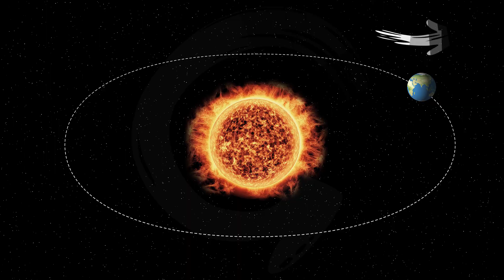Why Venus and Uranus Spin Backward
Have you ever wondered why Venus and Uranus seem to break all the rules when it comes to spinning in space? In this video we go back to the early days of our Solar System to explore the dramatic events that may have reshaped these two oddball worlds. You’ll also get a clear definition of prograde versus retrograde rotation and why that distinction matters for every planet’s spin. Could the answer be massive planetary collisions? Ancient moons? Venus flipping over? Venus stopping and reversing its rotation?

Here’s what we cover:
- What prograde and retrograde rotation actually mean and how they help to explain planetary behavior
- The mysterious tilt of Uranus and the impact scenario that could explain its 98 degree lean
- The giant collision that may have rewritten Venus’s spin and sent it into retrograde rotation
- How tidal interactions with the Sun may have played a role in Venus turning the wrong way
- The hypotheses that have been presented to explain why Venus and Uranus spin backward

By the end you’ll have a clearer picture of how chaos and chance sculpted two of our most familiar planetary neighbors.

This Video Contains Clips Captured In Universe Sandbox

Timestamps:

- 0:00 - Planetary Rotation
- 0:14 - Planets With A Prograde Rotation / What That Means
- 0:39 - Why Planets Typically Spin Prograde
- 0:56 - Venus and Uranus' Retrograde Rotation / What That Means
- 1:23 - Hypotheses About Uranus' Sideways Tilt
- 2:01 - Venus Retrograde Rotation Hypotheses.
- 3:11 - The Reality Of These Hypotheses
- 3:33 - Thank You / Outro
- 4:04 - Fin